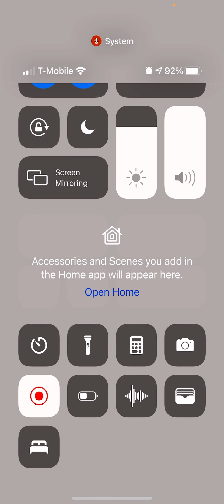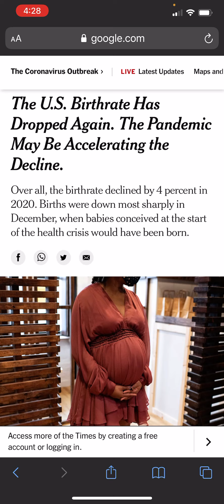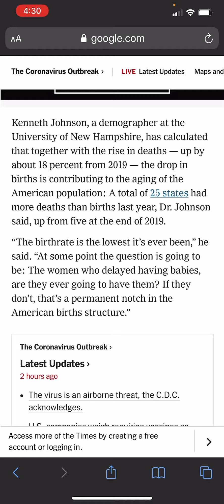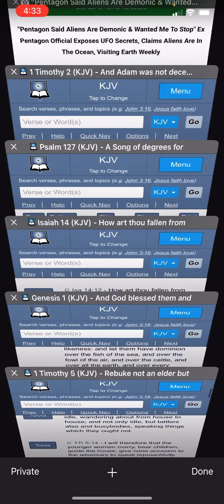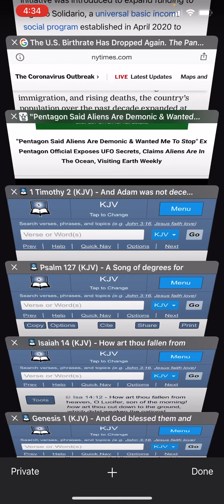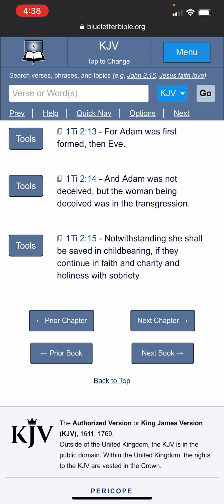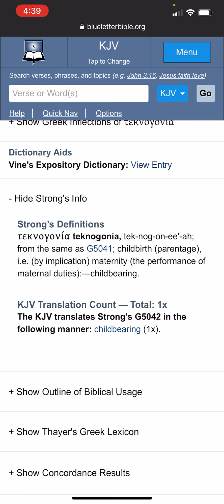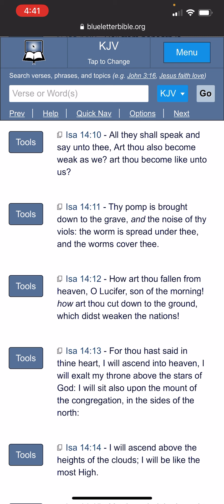U.S. Birthrate Is At An All Time Low (The end)..